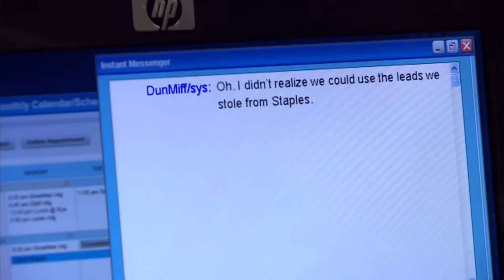boys just want to have fun by davis mallory